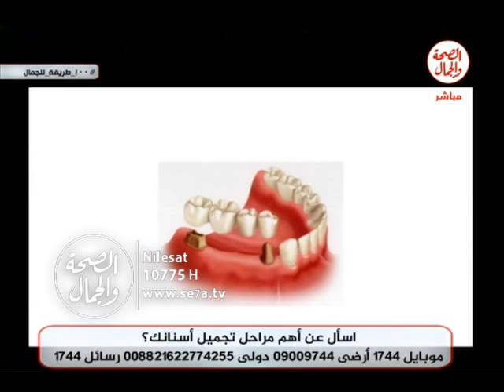100 طريقة للجمال | مراحل تجميل الأسنان مع د/ أحمد البكرى خضر 9 4 2017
100 طريقة للجمال |  9 4 2017
مراحل تجميل الأسنان مع  د/   أحمد البكرى خضر
تقديم : اسلام الليثى
يستضيف د: أحمد البكرى خضر  .. عضو هيئة تدريس بكلية طب الاسنان جامعة الأزهر